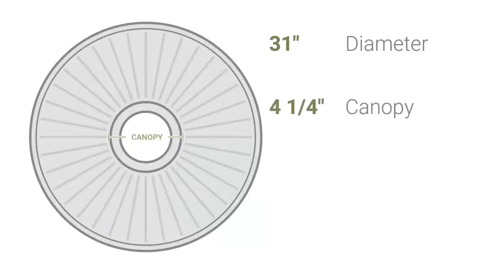Ekena Millwork CM31DU 31"OD x 1 1/2"P Durham Ceiling Medallion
Ekena Millwork CM31DU 31"OD x 1 1/2"P Durham Ceiling Medallion (Fits Canopies up to 4 1/4")